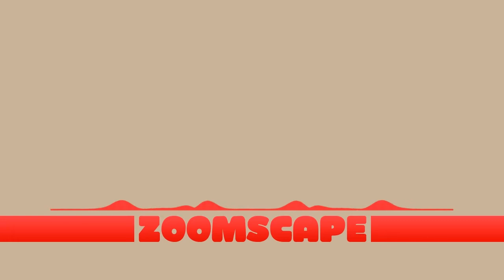Zoomscape Things to the Rules